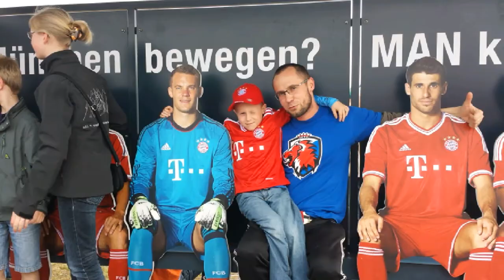FC Bayern, 26.4.2014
Lubovy narozky, Bayern vs. Werder 5:2